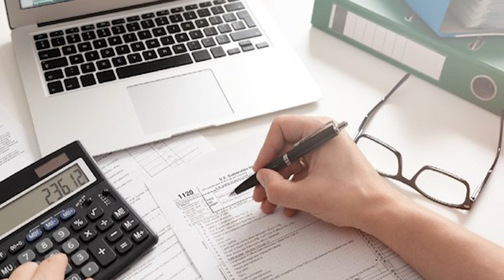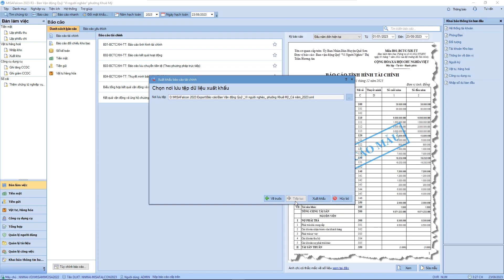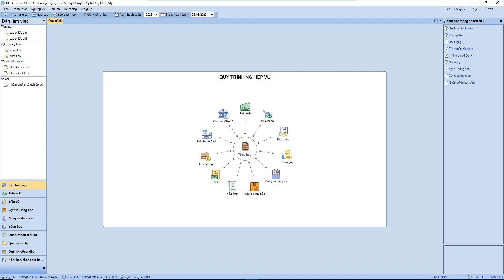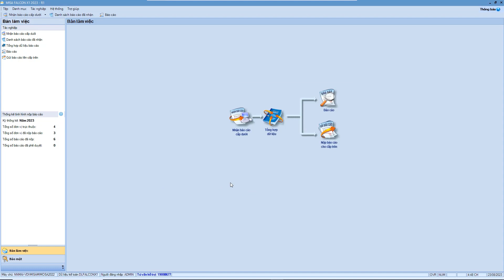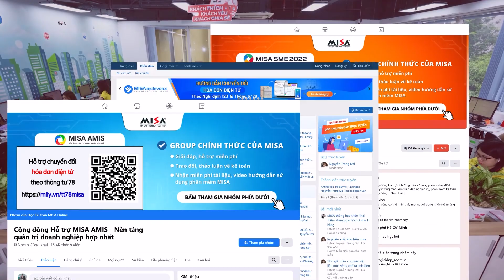MISA Falcon 2023 19008177